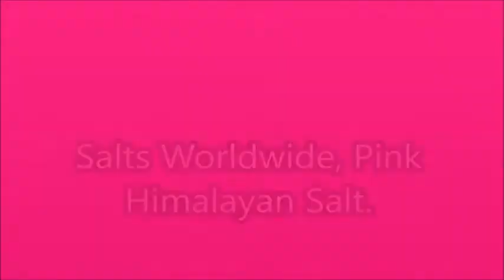Salts WorldWide Pink Himalayan Salt Review.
Salts Worldwide, Pink Himalayan Salt.

Movie By Paranormal Hood
Episodes
Books:
Pouring A Floor
Herbal E-Books
The Herbal Survival Guidebook Kindle Edition

Donia Gonzales-Copeland
POB 371
Delaware City, DE 19706

 Mail to:
Donia Gonzales-Copeland
POB 371
Delaware City, Delaware 19706